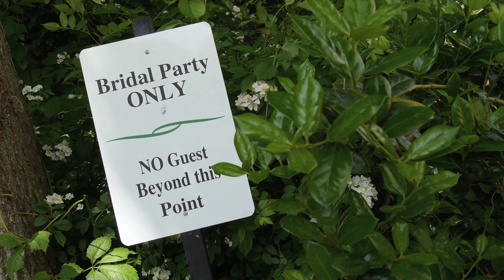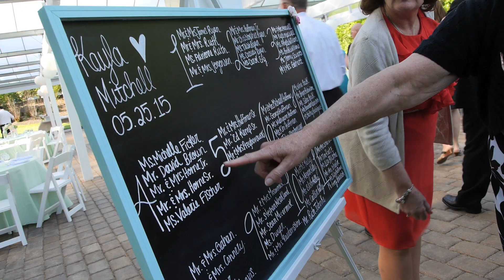Kayla and Mitch